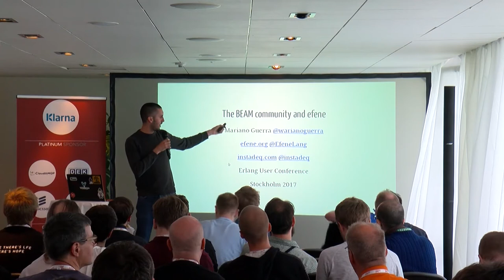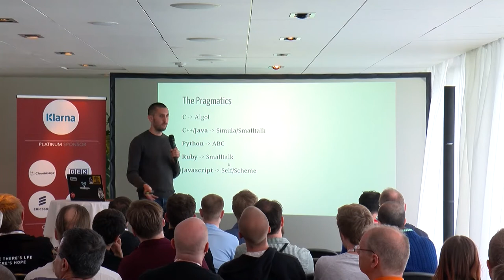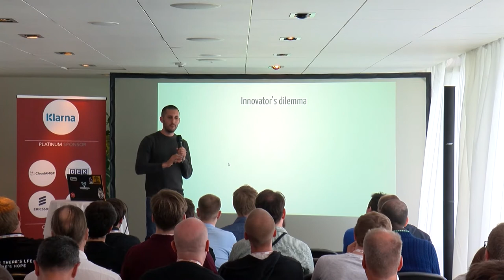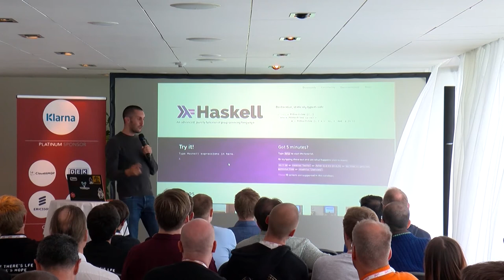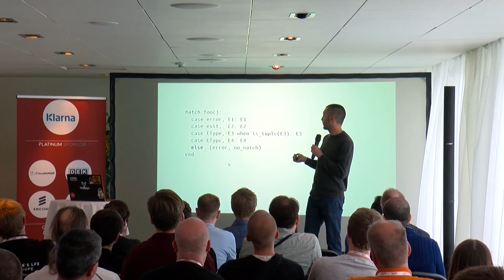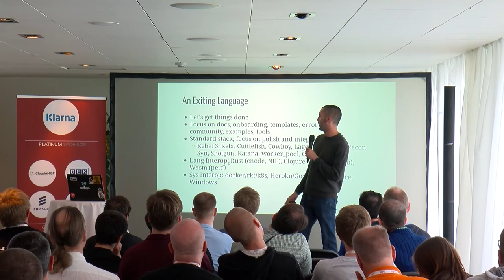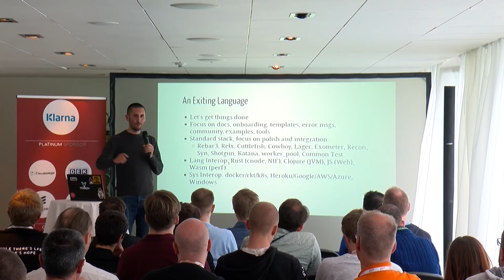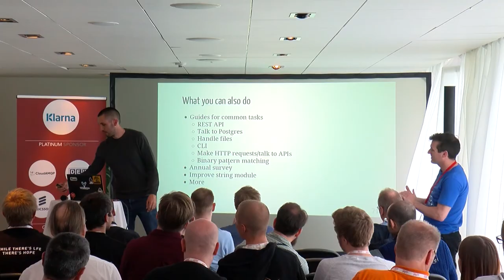Efene and the BEAM Community - Mariano Guerra - EUC17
The talk will give an overview of 1.0 release of the efene programming language, its philosophy, status, roadmap and its place in the BEAM community.